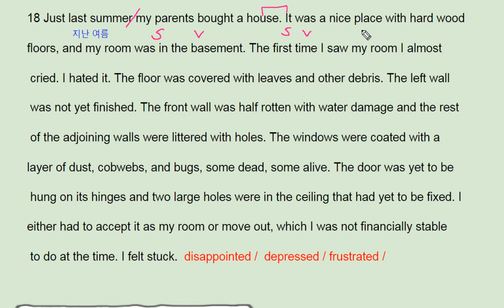ebs 올림포스 영어독해의 기본 1 21강 18번 terrible new room - 번개콩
고등부: 창원 신월고, 토월고, 사파고,  대암고, 남고, 경상고, 경일고, 중앙여고,
 중등부: 대방중, 사파중, 남산중, 토월중, 상남중
초등부: 남양초, 남산초